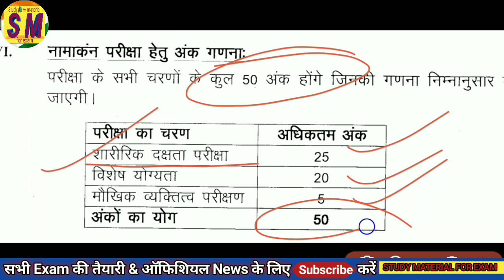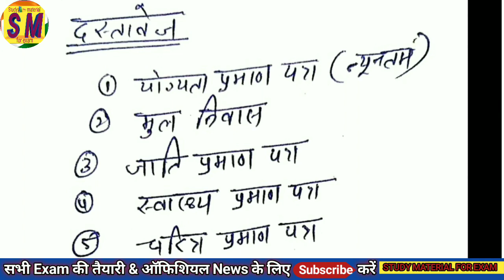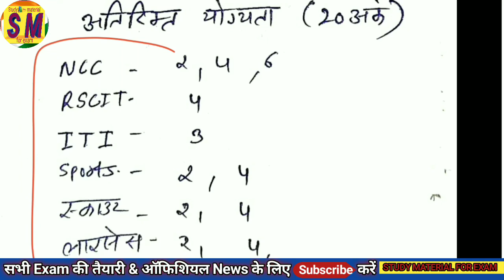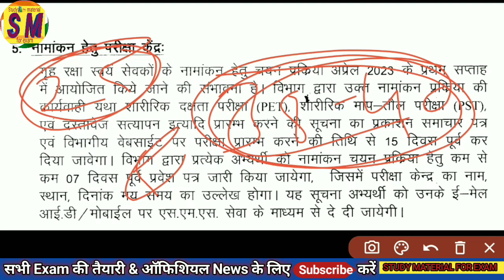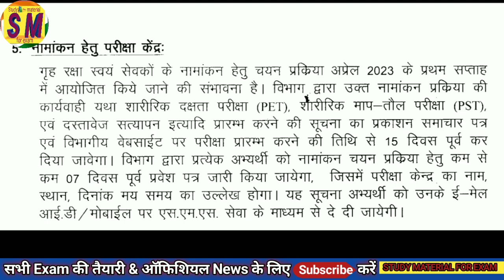होमगार्ड फिजिकल अपडेट Rajasthan home guard physical admit card l home guard physical test details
👉REET मुख्य परीक्षा Rajasthan Gk Book

 👉मुख्यमंत्री कोरोना बाल कल्याण योजना